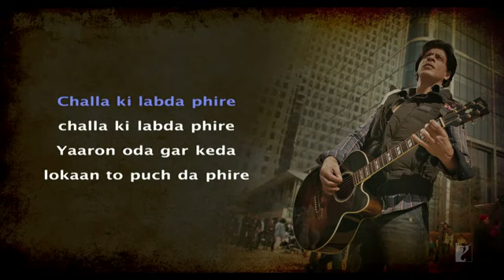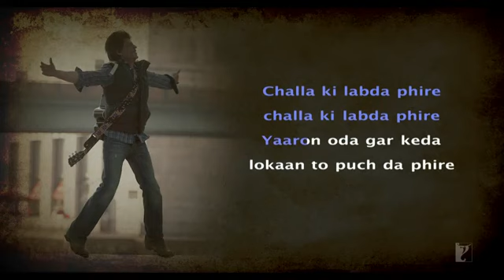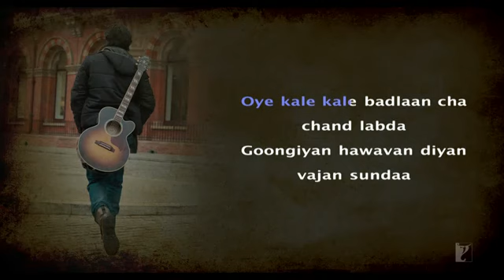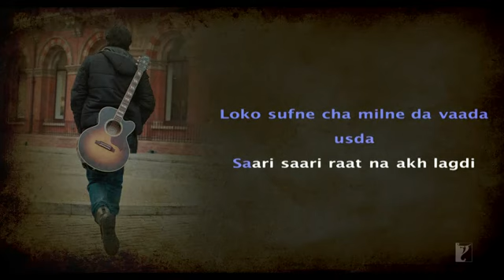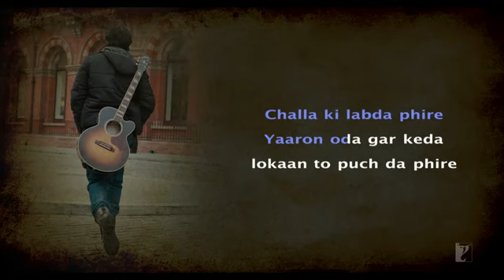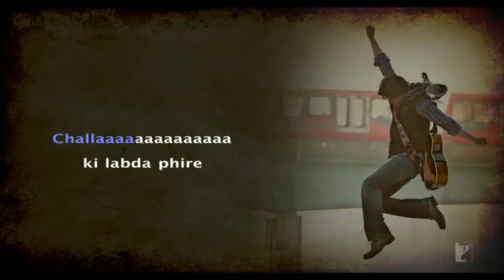Challa - Full song with Lyrics - Jab Tak Hai Jaan